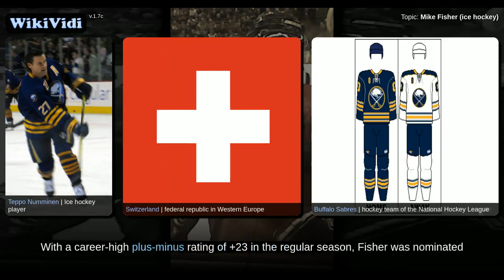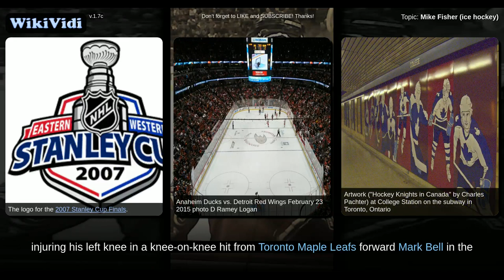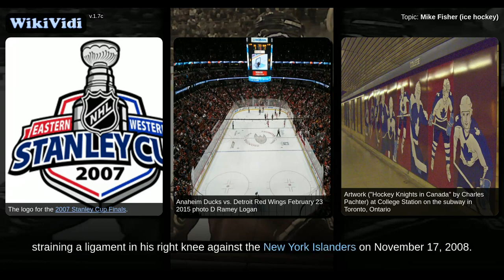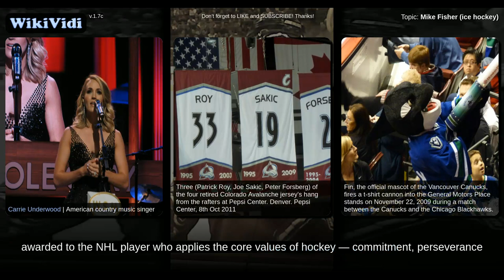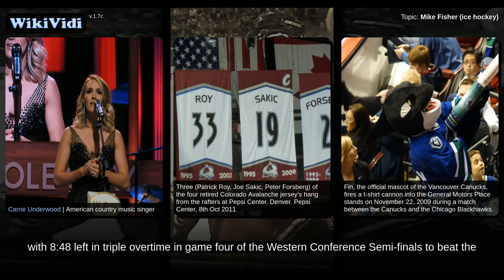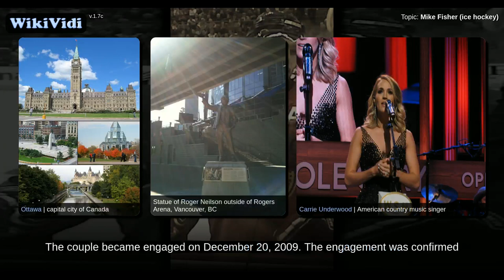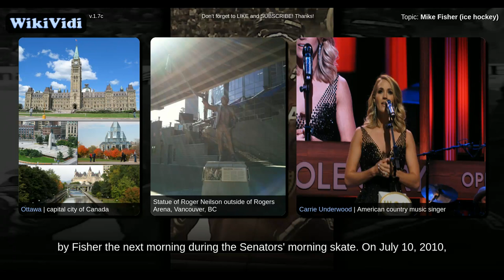Mike Fisher (ice hockey) - WikiVidi Documentary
Mike Fisher | Canadian Hockey Player

Michael Andrew Fisher is a Canadian professional ice hockey center currently playing with and serving as captain for the Nashville Predators of the National Hockey League .

Shortcuts to chapters:
0m2s+: Junior
0m6s+: Ottawa Senators
3m4s+: Nashville Predators
5m22s+: Personal life

Copyright WikiVidi.